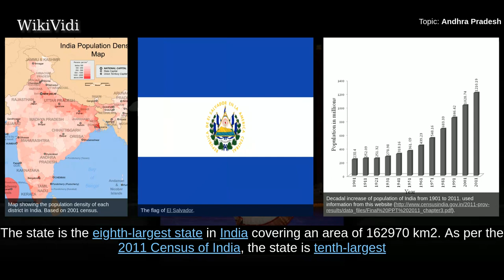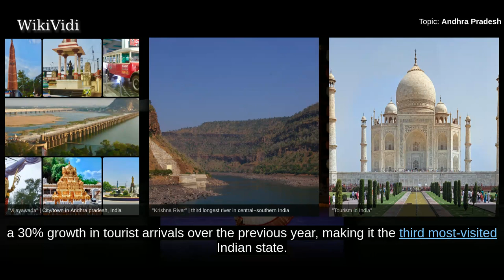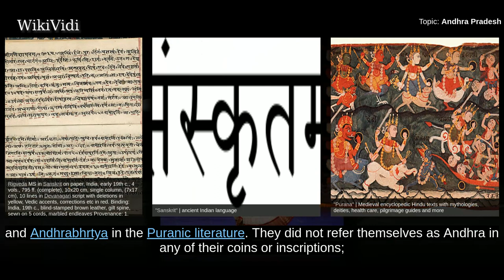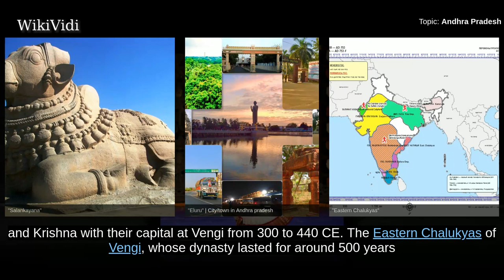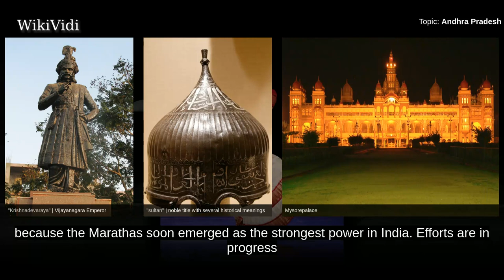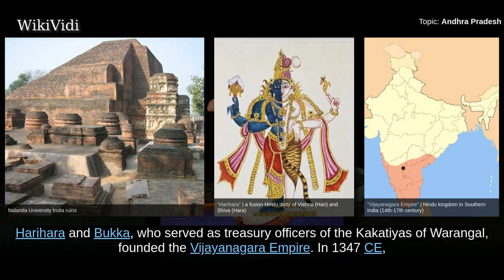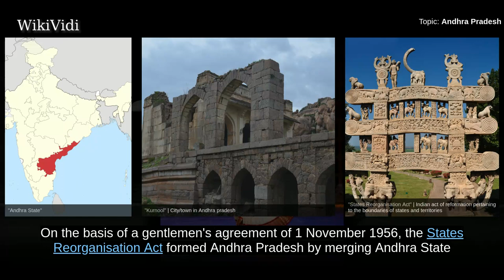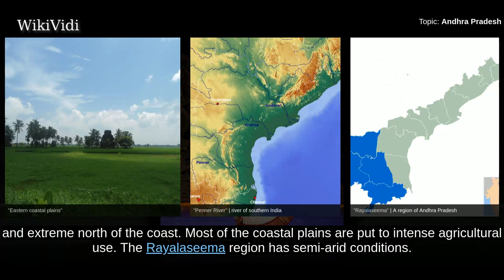ANDHRA PRADESH - WikiVidi Documentary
Andhra Pradesh   is one of the 29 states of India which is situated on the southeastern coast of the country. The state is the eighth-largest state in India covering an area of 162970 km2. As per the 2011 Census of India, the state is tenth-largest by population with 49,386,799 inhabitants. The largest cities in this state are Visakhapatnam and Vijayawada.  On 2 June 2014, the north-western portion of Andhra Pradesh was separated to form a new state of Telangana. Andhra Pradesh's longtime capital, Hyderabad, was transferred to Telangana as part of the division. However, in accordance with the Andhra Pradesh Reorganisation Act, 2014, Hyderabad will remain the de jure capital of both Andhra Pradesh and Telangana states for a period of time not exceeding 10 years. The new riverfront de facto capital, Amaravati, is under the jurisdiction of the Andhra Pradesh Capital Region Development Authority . The Gross State Domestic Product  of the state in the 2016–2017 financial year at current pri...

Shortcuts to chapters:
00:03:30  Toponomy
00:04:04  Early and medieval history
00:08:58  Modern history
00:10:38  Post independence

Copyright WikiVidi.